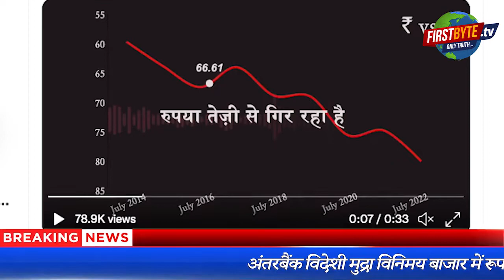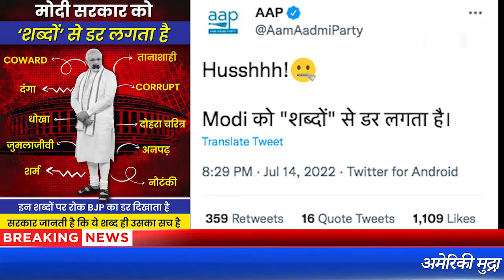रूपया ऐतिहासिक गिरावट पर, 80 रुपये का हुआ एक डालर । Firstbyte.Tv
रूपया ऐतिहासिक गिरावट पर, 80 रुपये का हुआ एक डालर
अमेरिकी मुद्रा के मुकाबले रुपया 80 प्रति डॉलर के ऐतिहासिक निचले स्तर पर
अंतरबैंक विदेशी मुद्रा विनिमय बाजार में रूपया 18 पैसे से कुछ अधिक गिरा
रूपये की गिरावट पर विपक्ष ने मोदी सरकार को घेरा
दिखाये वो वीडियो जो सत्ता में आने से पहले मोदी ने कहे थे